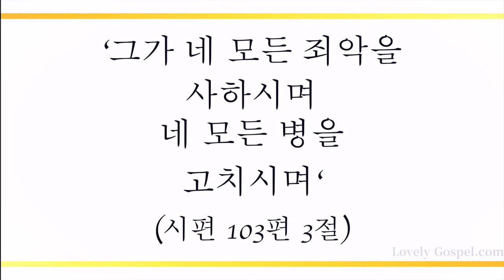나의 죄를 정케하사 (How I Praise Thee, Precious Savior, 320장) - 이다정 (Lee Da Jeong)/(Piano: 유모세)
'그가 네 모든 죄악을 사하시며 네 모든 병을 고치시며'(시103:3)

'나의 모든 죄악을 씻어 주시며 나를 죄에서 깨끗하게 하소서'(시51:2)

예수 그리스도 삼중직의 권세로 믿는 이 모두를 죄와 사망의 권세에서 구원하사 눈같이 희고 정결케하신 축복과 하나님 만나는 길 열어 주심에 감사하며 이 찬양 바칩니다.

이번 주 207번째 찬송 곡으로 메조 소프라노 이다정님과 피아니스트 유모세님의 '나의 죄를 정케하사-320장’ 들려 드립니다. 이 찬양 들으시는 모든 분들께 항상 성령 충만한 최고의 시간 임하시기 기도 드립니다]